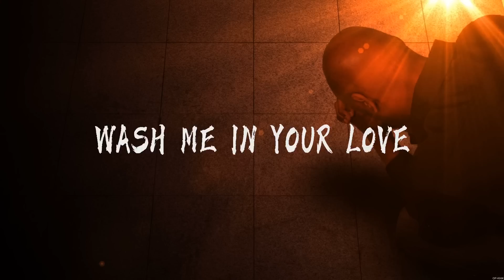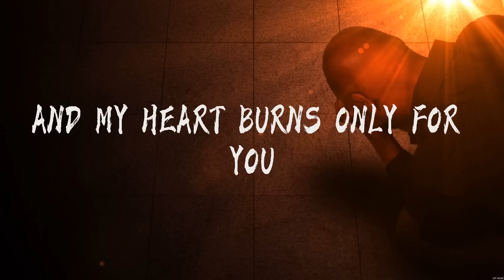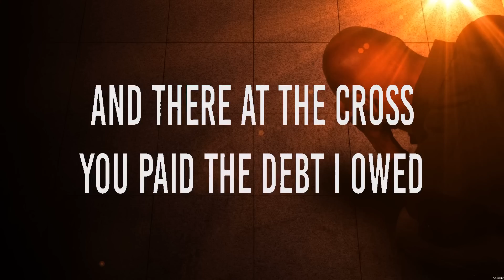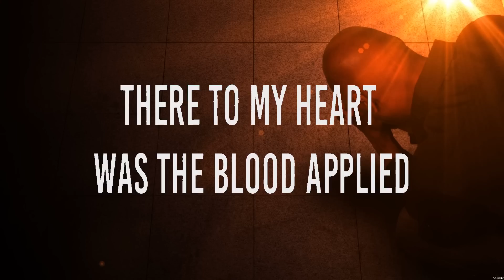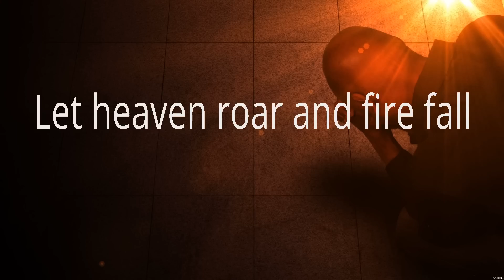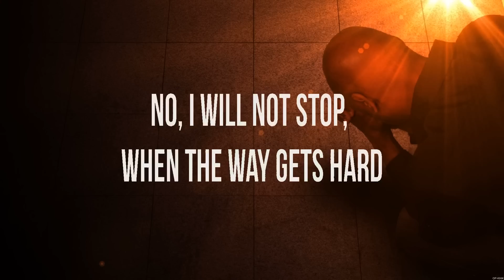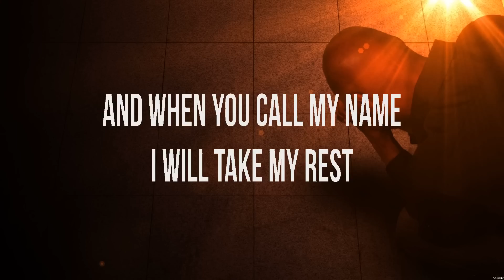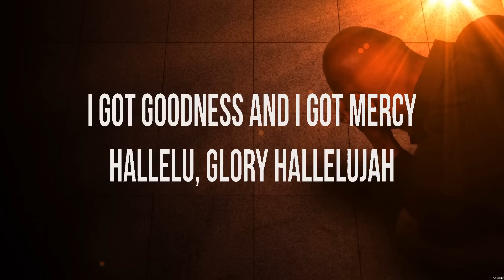Even When It Hurts - Hillsong United (Lyrics) - Thank you Jesus for the Blood, God's Not Dead, S...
Even When It Hurts - Hillsong United (Lyrics) - Thank you Jesus for the Blood, God's Not Dead, Shall Not Want Lyrics

1. Even When It Hurts - Hillsong United
2. Thank you Jesus for the Blood - Charity Gayle
3. God's Not Dead - Newsboys
4. Shall Not Want Lyrics - Elevation Worship